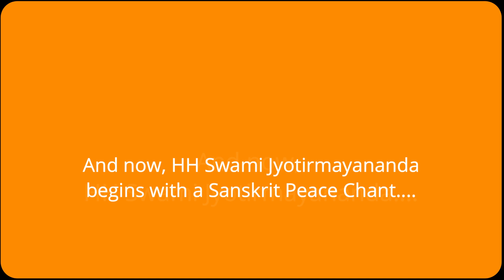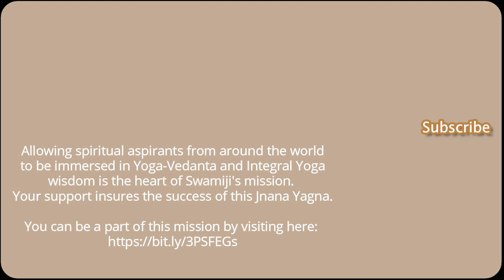From Reflection to Reality: The Soul's True Nature | Bhagavad Gita Ch 15.19 | Swami Jyotirmayananda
**From Reflection to Reality: The Soul's True Nature | Bhagavad Gita Chapter 15, Verse 19 | Lesson 131 | Swami Jyotirmayananda**

🌟 **Join Swami Jyotirmayananda** as He illuminates the essence of Purushottama, or the Supreme Self, in the profound spiritual context of Chapter 15, Verse 19 of the Srimad Bhagavad Gita. In this transformative lesson #131, Swamiji offers in-depth insights into understanding our true essence beyond the physical and mental realms, guiding us on a profound journey towards self-realization and liberation.

**Key Highlights:**

1. **Invocation and Salutations:** Starting with sacred chants, paying homage to Lord Krishna (00:48).
2. **Exploring Purushottama:** Insights into the concept of Purushottama, the Supreme Self, and its significance in our spiritual journey (01:38).
3. **The Allegory of the Reflected Sun:** A fascinating explanation of the soul's eternal essence using the metaphor of sunlight reflected in jars (02:40).
4. **Karma's Role in Our Lives:** Discussion on how karma affects the soul and the importance of realization over attainment (03:13).
5. **The Path of Integral Yoga:** Unveiling the role of Integral Yoga in realizing the supreme truth "I am Brahman" (04:28).
6. **Verse 20 - The Ultimate Secret:** Swamiji delves into the supreme secret for enlightenment, as revealed in this pivotal verse (05:07).
7. **Satsanga and Spiritual Clarity:** How collective spiritual gathering clears confusions and guides aspirants on their path (06:21).
8. **Concluding Insights:** Summarizing the chapter's wisdom and introducing the profound themes of the upcoming chapter (09:43).

**Timestamps:**

01:00 Invocation Chants
02:19 Introduction to Purushottama
03:54 The Allegory of the Reflected Sun
05:30 Karma's Influence on the Soul
08:00 Integral Yoga for Realization
11:29 The Ultimate Secret of Enlightenment
15:52 Role of Satsanga in Spiritual Journey
20:37 Conclusion & Introduction to Next Chapter
36:25 Conclusion & Prayer

**🔔 Engage with Our Spiritual Community:**
* Share your insights and reflections in the comments.

Your contributions are vital in spreading the sacred teachings of Yoga-Vedanta and the Bhagavad Gita. ॐ

**Special Note:**
Anticipate upcoming lessons on the Bhagavad Gita and other spiritual scriptures, guiding you further on the path of spiritual growth and self-realization.

**About Swami Jyotirmayananda:**
As the revered last living disciple of Swami Sivananda, Swami Jyotirmayananda brings a wealth of Yoga-Vedanta philosophy to the world. In this episode, He shines a light on Chapter 15, Verse 19 of the Srimad Bhagavad Gita, providing unique insights into understanding our true essence as Purushottama, the Supreme Self. His teachings offer a profound blend of wisdom, guiding seekers towards an enriched understanding of the Self and the universe.

Warm Memories - Emotional Inspiring Piano by Keys of Moon | [Listen Here]